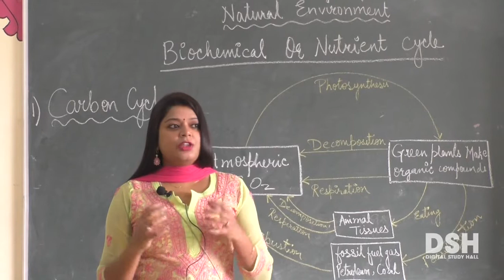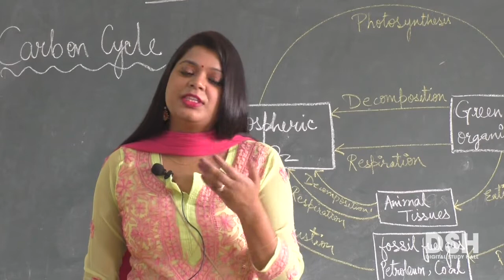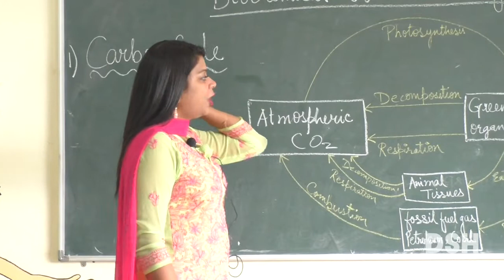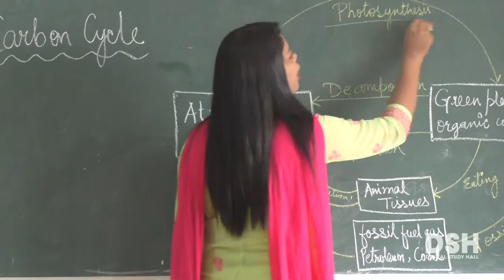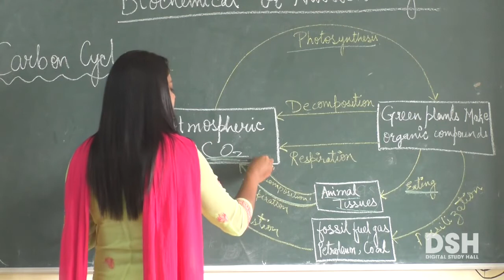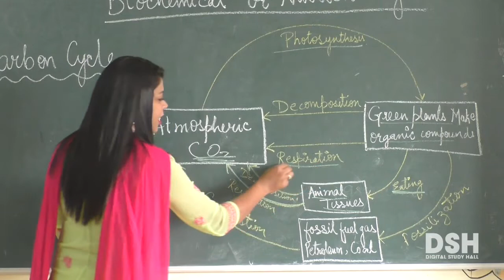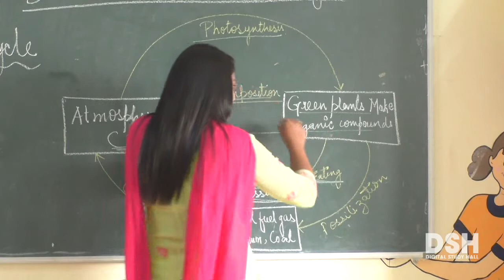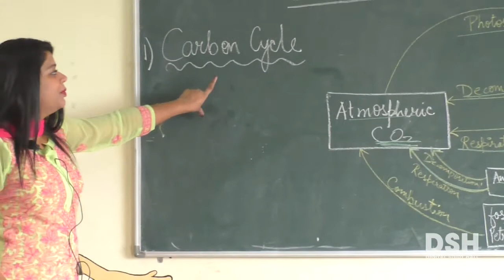NIOS Secondary - Science and Technology - Chapter 29 - Natural Environment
Part 5 - Carbon Cycle